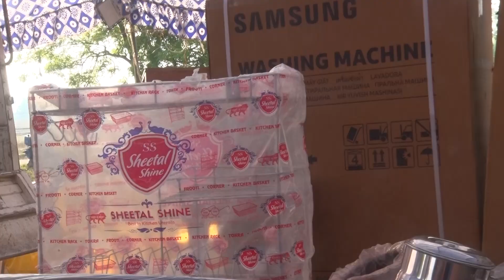vitnipur wedding ceremony khushi studio koraon